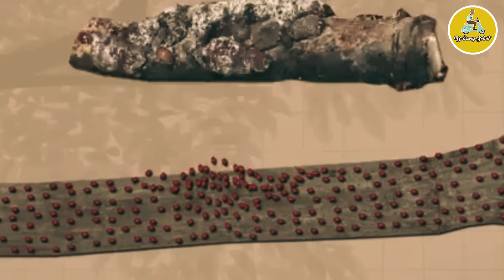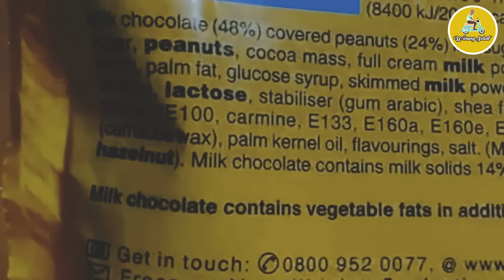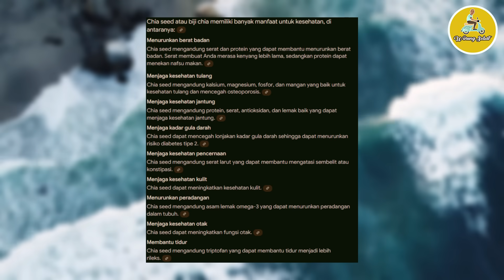JANGAN BELI SEAFOOD KEMASAN SEBELUM NONTON INI | PROSES PEMBUATAN MAKANAN YANG JARANG DIKETAHUI